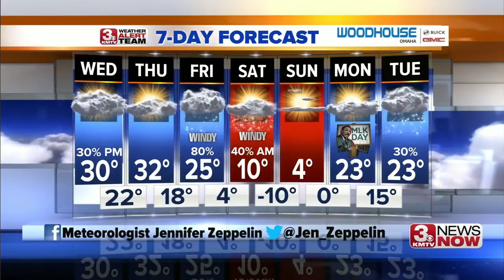Jennifer's Wednesday Forecast